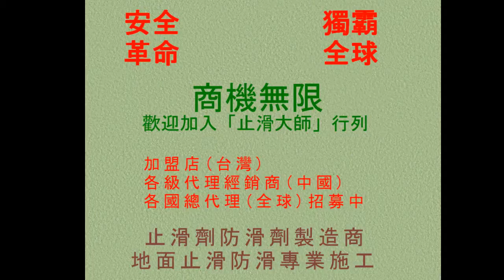104 大理石防滑止滑 台中市社區大樓大理石地面浴室photos